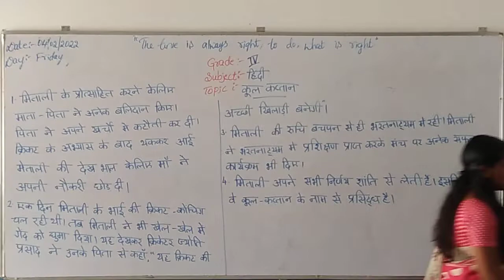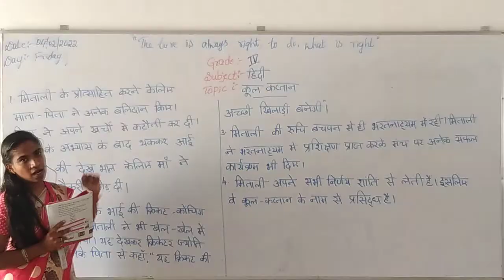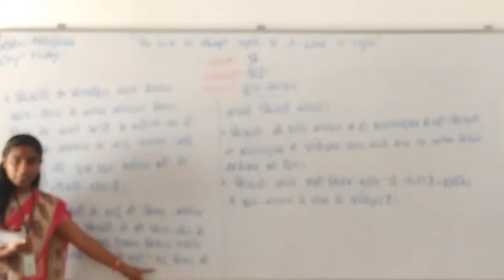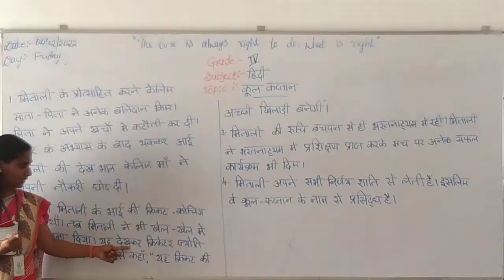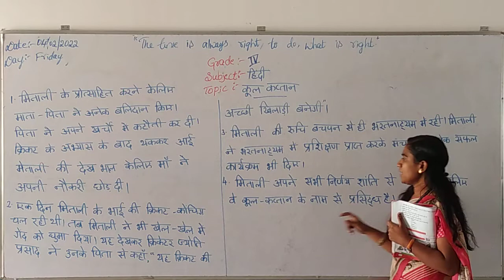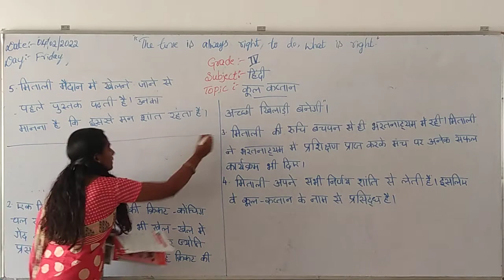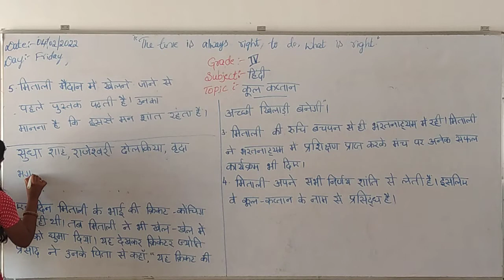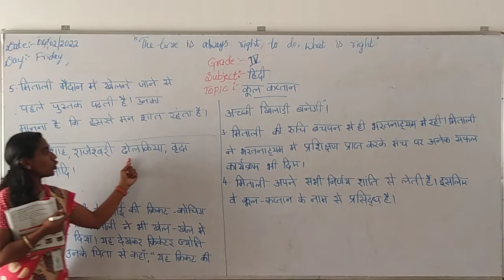Grade 4(Hindi) 4/2/2022 - Friday